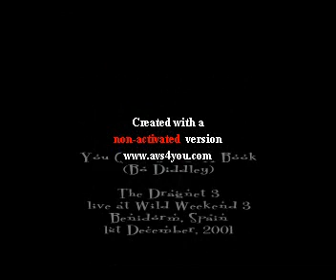You Can't Judge A Book.qt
Legendary Anglo-Dutch beat combo The Dragnet 3 rip through a version of Bo Diddley's You Can't Judge A Book By Looking At The Cover at Wild Weekend 3 in Benidorm at lunchtime on 1st December, 2001.